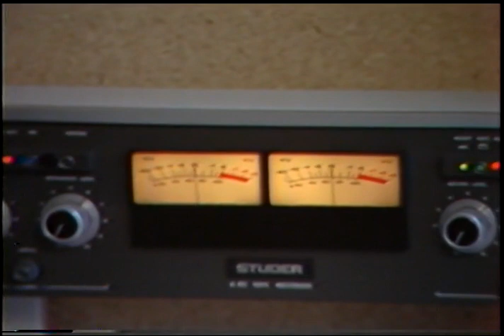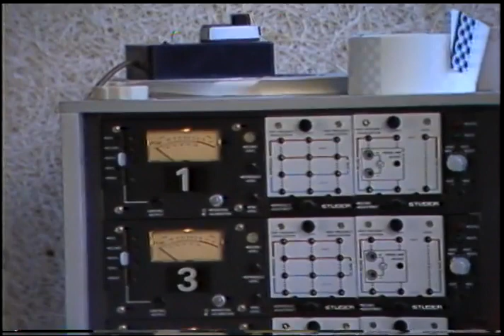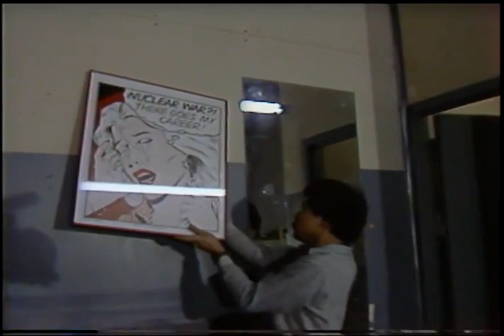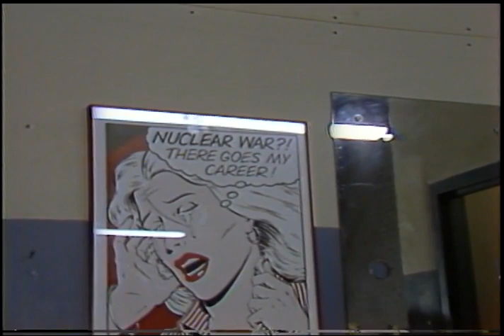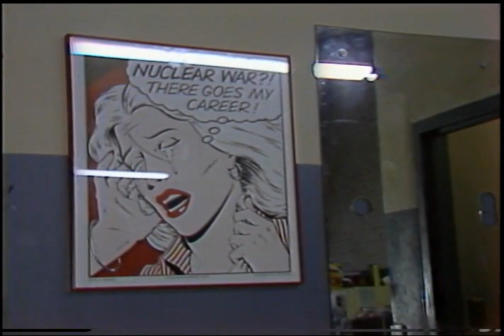Jackson Browne Documentary: Downtown Studios Lawyers in Love Mixing and Premakeup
Original Label: Jackson Browne Documentary Mformat Protection Masters Downtown Studios Lawyers Mixing and Premakeup

About this tape collection:

In 1983, musician Jackson Browne mixed his hit song "Lawyers in Love" and recorded the music video for the single with director Mark Pines. During the entirety of production, cameras rolled for what appears to be a potential behind the scenes documentary, which was never produced. This is a collection of digitized Umatic tapes from the estate of Mark Pines, consisting of unedited recordings of all aspects of this production, including material related to the single/video "Tender is the Night".

The original tapes have been transferred via a Sony U-matic Deck, then captured with VirtualDub and stored in Lagarith, then transferred to mp4 for usability on Youtube. Donations from many people enabled the purchase of the tape collection of Mark Pines, and it is to them this collection is dedicated.